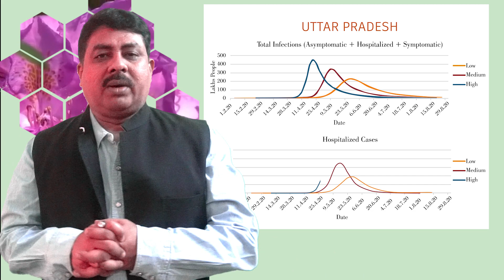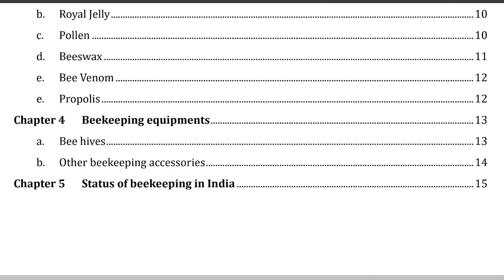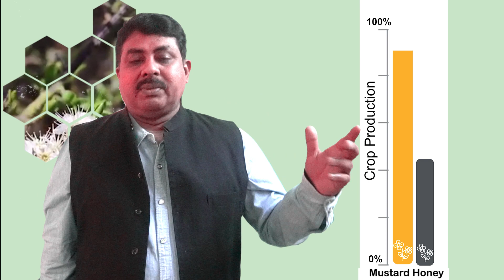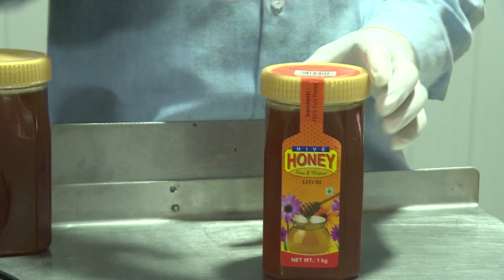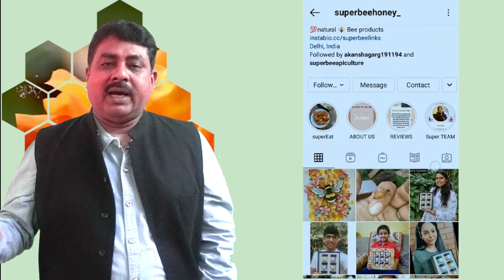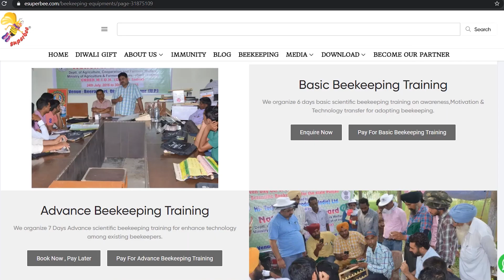मधुमक्खी पालन अपनाये, फसलों की पैदावार बढ़ाये और बेरोजगारी दूर भगाए, NMR passed शहद खाएं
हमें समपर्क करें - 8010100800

To Download Superbee App Click on This Link -

मधुमक्खी पालन एक महत्वपूर्ण गतिविधि है जो कृषि को  बढ़ावा देती है और दुनिया भर में ग्रामीण समुदायों को पोषण और आर्थिक सुरक्षा प्रदान करता है। यहाँ तक की भूमिहीन लोग मधुमक्खी पालन को एक पेशे के रूप में अपना सकते हैं। मधुमक्खी पालन से उत्पादन में मदद मिलती है अतिरिक्त आय और एकीकृत कृषि प्रणाली का एक अभिन्न अंग है। इसके अलावा शहद,पोलन, प्रोपोलिस, रॉयल जेली , बीवैनम, बीजवैक्स  और अन्य बहुमूल्य उत्पाद  प्राप्त होता है

पूरा आर्टिकल पढ़ने के लिए लिंक पर क्लिक करे